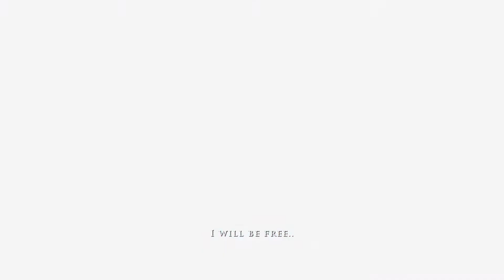Prince of Persia - Daddy's Back - #19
And he's out for blood. Some advice: ask for permission before take a country princess out!